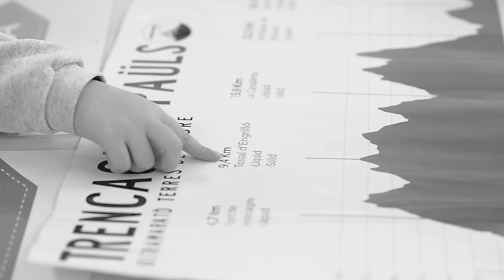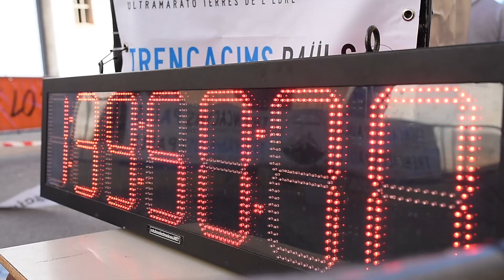Trencacims 2017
Video oficial Trencacims Paüls 2017